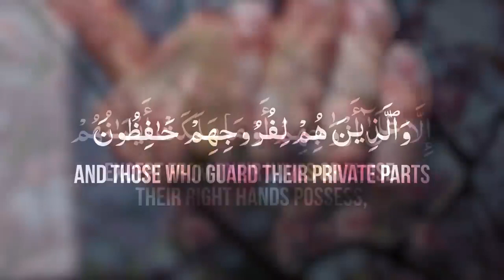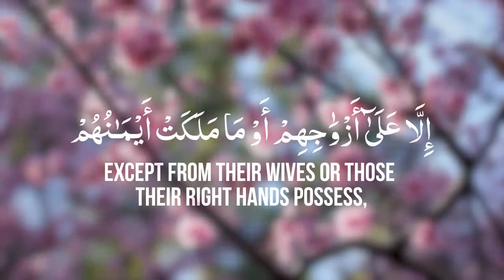Is Masturbation Halal? • Raja Zia Ul Haq • Youth Club • Junaid Akram Podcast • Important Lecture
About this video:

Credits: @youthclubpk

Topic: Is Masturbation Halal? • Raja Zia Ul Haq • Youth Club • Important Lecture

🎙️: YOUTH CLUB